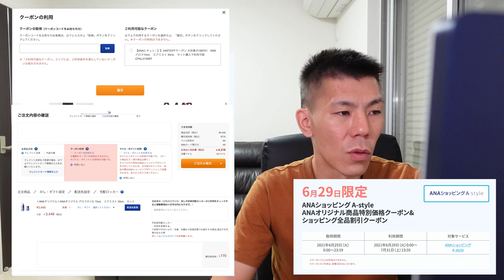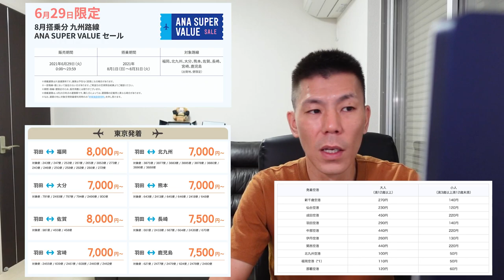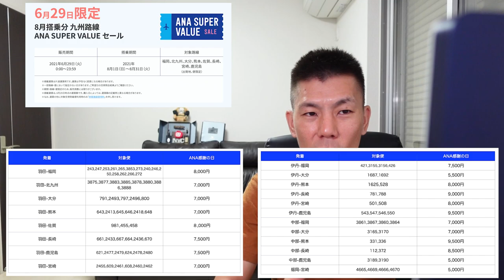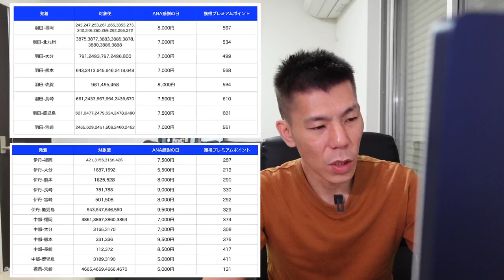本日限定!!ANA感謝の日、ANAにキュン解説!!衝撃価格はありませんので夏休み、お盆休みなどの期間に発券する方はオススメです！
毎月29日はANA感謝の日ということで６月29日限定でANAのタイムセールのような感じでセールが行われております。今回の対象路線は九州路線で、前回インパクトのあった羽田-石垣8,000円という感じのはありませんが夏休み、お盆などで九州行かれてる方はお得に発券できると思います。

⚠️WEB紹介締切6月30日まで

*カード紹介にあたり私にもポイント付与ありますのでご了承くださいませ。

☑️使用機材